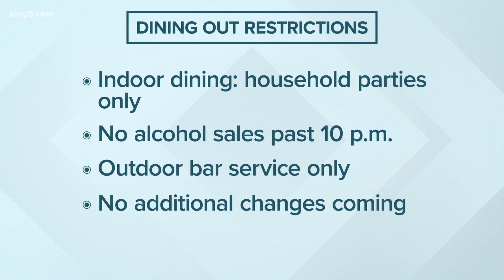Gov. Inslee: Mask use improving at businesses, not social settings in Washington state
Calling it a “tremendous” step forward, Gov. Jay Inslee said more Washingtonians are wearing masks when they visit businesses in Washington state. But he said not enough are wearing them in social settings.

“A mask works just as well in a social setting,” said Inslee. “It’s just as, if not more, necessary in a social setting, because we’re spending more time with people.”